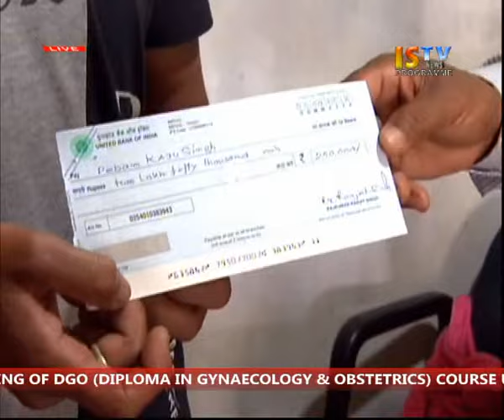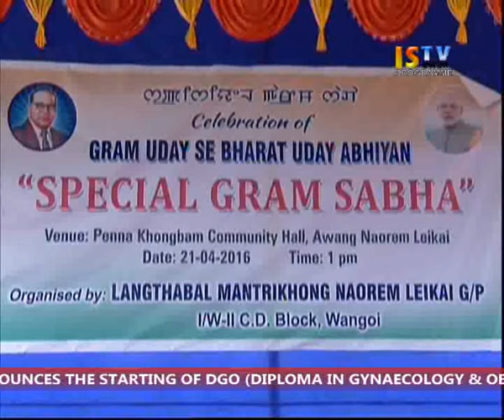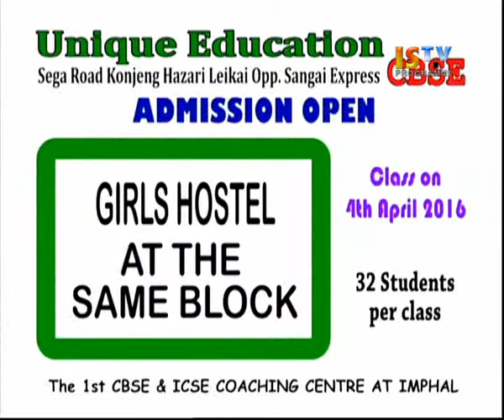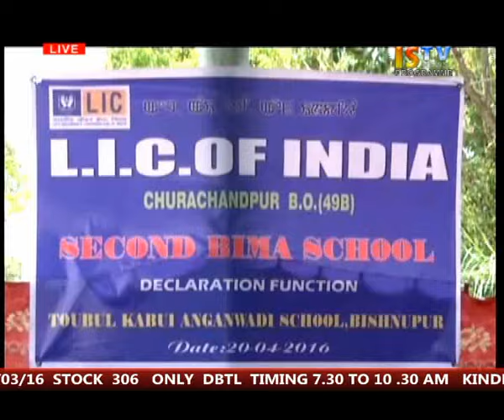21st April 2016 ISTV Manipuri News 2